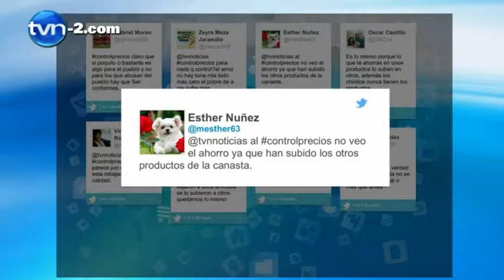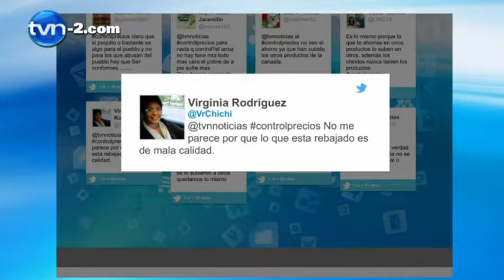Entrevista con Melitón Arrocha | TVN Noticias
Entrevista con el Ministro de Comercio e Industrias, Melitón Arrocha.